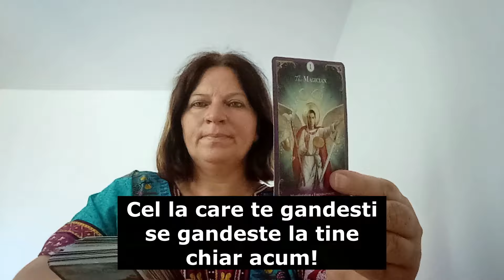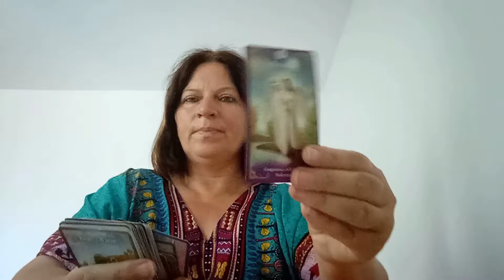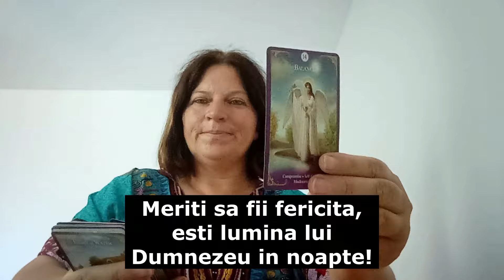Te implor, lasa-l sa faca asta pentru dragostea voastra!!